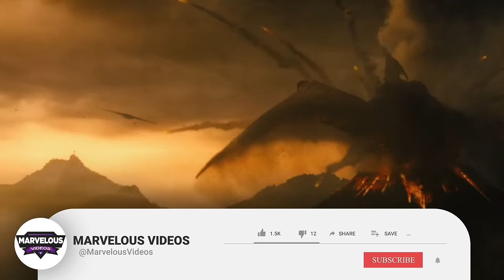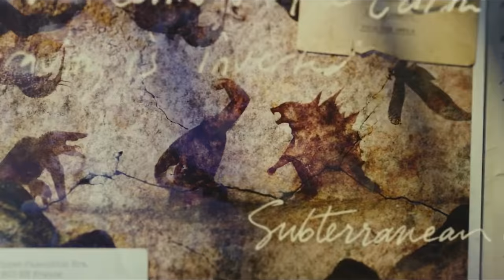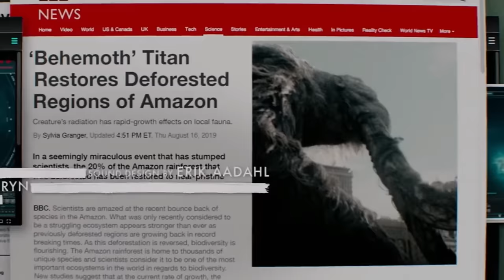105 (Every) Major Monsters/Kaijus In Monsterverse - Backstories, Physicality And Powers - Explored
105 (Every) Major Monsters/Kaijus In Monsterverse - Backstories, Physicality And Powers - Explored